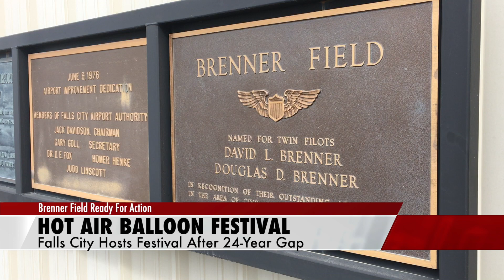Hot air balloon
Read the article: insert link to article